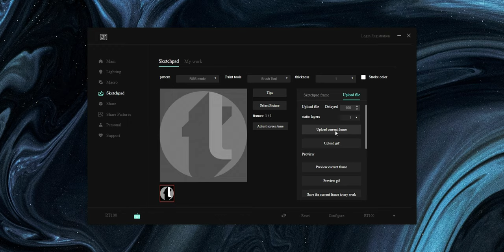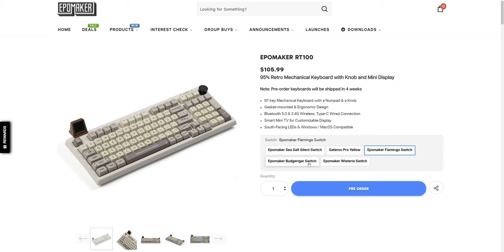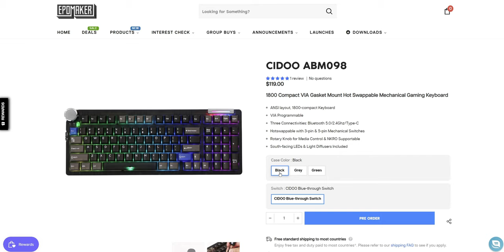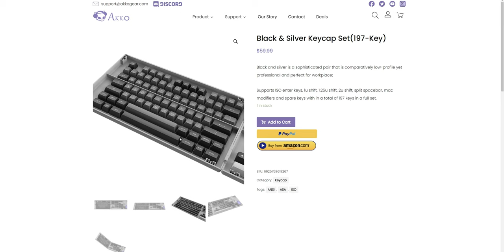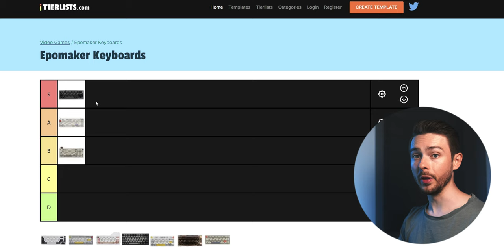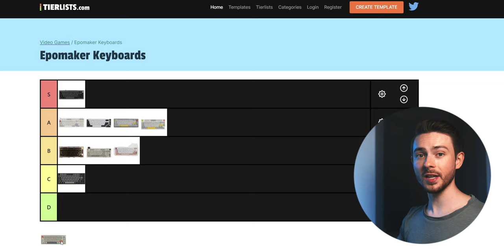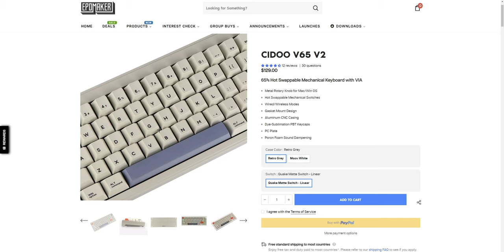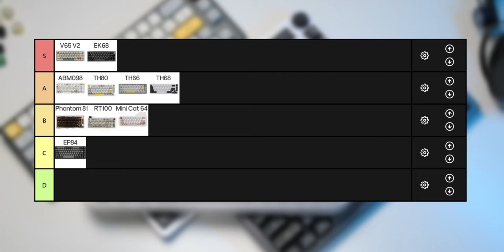These Epomaker Keyboards Are Insane.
Let's make a tier list with the best selling keyboards from Epomaker.

All the keyboards (affliate links):
🌟🌟🌟 S-Tier:
🛒 Cidoo V65 V2
🛒 Epomaker EK68

⭐⭐⭐A-Tier:
🛒 Cidoo ABM098
🛒 Epomaker TH80
🛒 Epomaker TH66
🛒 Epomaker TH68

⭐⭐B-Tier:
🛒 KiiBOOM Phantom 81
🛒 Epomaker RT100
🛒 Epomaker Mini Cat 64

⭐C-Tier:
🛒 Epomaker EP84

Index:
00:00 - People like weird keyboards
00:31 - Epomaker RT100
02:22 - Cidoo ABM098
03:57 - Epomaker EK68
05:37 - Epomaker TH68 & TH66
06:34 - Epomaker Mini Cat 64
08:46 - Epomaker EP84 & TH80
09:52 - KiiBOOM Phantom 81
11:52 - Cidoo V65 V2
14:03 - Final Tier List
14:18 - Sound: RT100
14:49 - Sound: Cidoo ABM098
15:19 - Sound: EK68
15:50 - Sound: TH66
16:20 - Sound: TH68
16:48 - Sound: Mini Cat 64
17:20 - Sound: EP84
17:50 - Sound: TH80
18:20 - Sound: Phantom 81
18:52 - Sound: Cidoo V65 V2